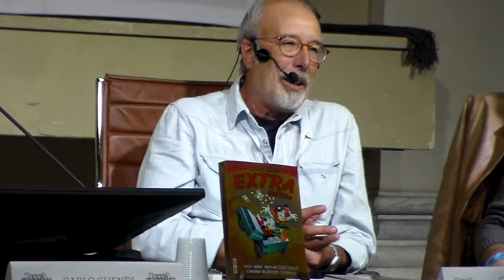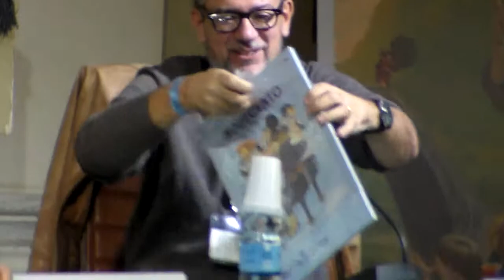CARLO CHENDI E GIORGIO CAVAZZANO 2/4 (LUCCA COMICS 2017)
Carlo Chendi e Giorgio Cavazzano - 50 anni a fumetti e non sentirli 2/4 (Lucca Comics, 04-11-17)